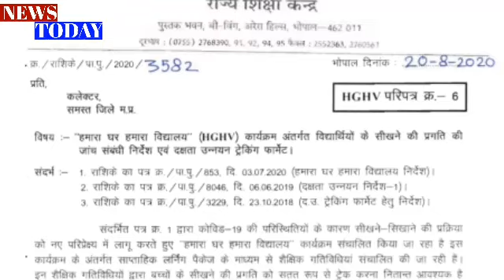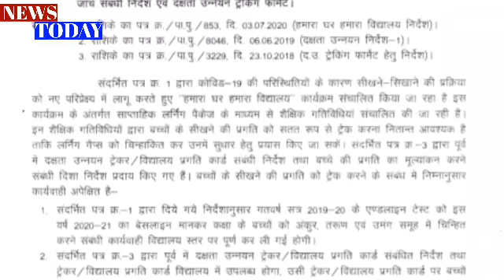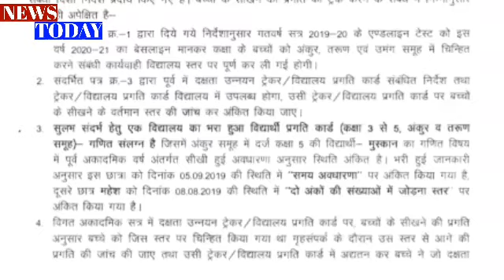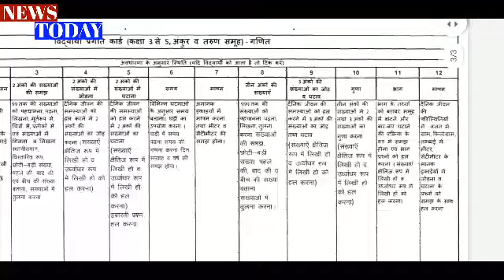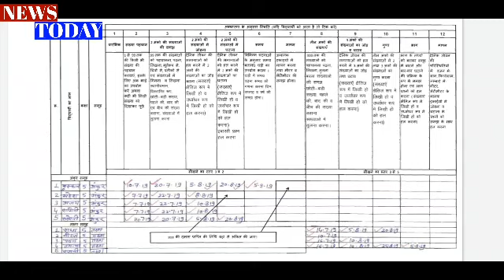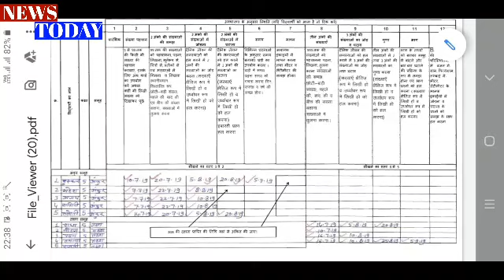New letter of MP State Education Center released! All PS, MS teachers of MP before 15 September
New letter of MP State Education Center released! All PS, MS teachers, teachers of MP before 15 September